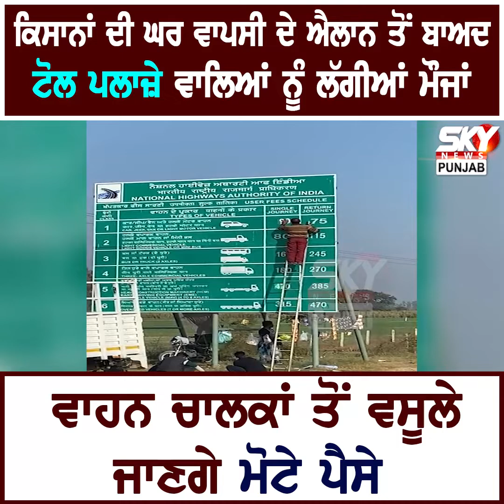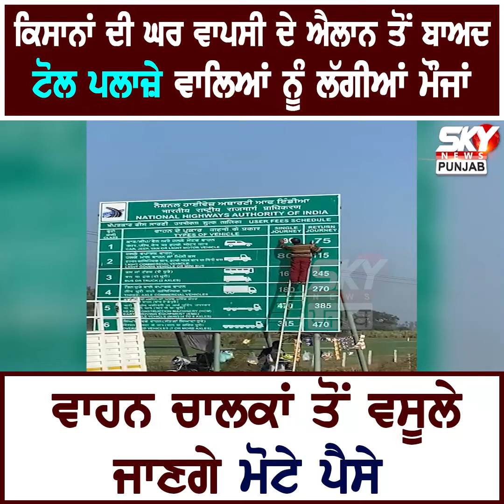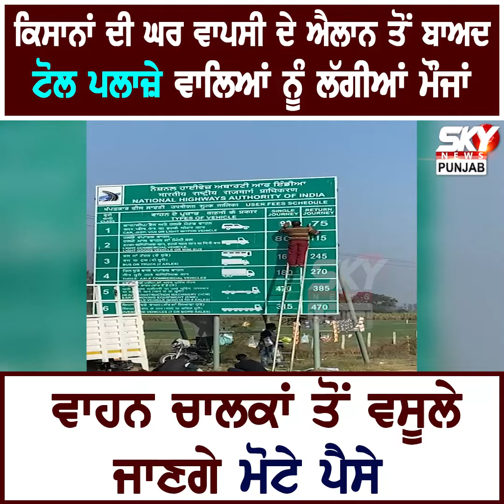ਕਿਸਾਨਾਂ ਦੀ ਘਰ ਵਾਪਸੀ ਦੇ ਐਲਾਨ ਤੋਂ ਬਾਅਦ Toll Plaza ਵਾਲਿਆਂ ਨੇ ਰੇਟਾਂ 'ਚ ਵਾਧਾ ਕਰਨ ਦੀ ਖਿੱਚੀ ਤਿਆਰੀ | SkyNews